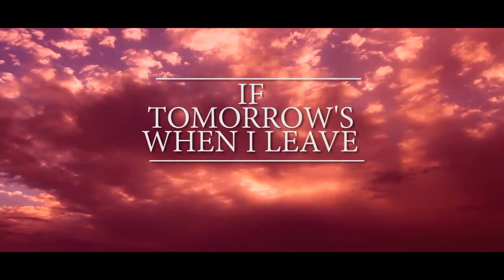Ste'ven -If Tomorrows When I Leave (Official Music Video)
Shot by LORD SHAHERB

LYRICS:
By this time next year when It's cold outside
I want a cool ass crib with a froze ass ride
I'm, fresh as shit in this Roses attire
Cocky in the cockpit nigga I know I'm fly
Girl take this dick in your mouth and I'll take your pride
Such a faithful girl and to her I'm god
The "nati's" seeking my soul and it I won't hide
Cause I want the top so bad for it I might die
Yes I know it's wrong and I might fry
For, taking the side of the "all seeing" eye
But, what really is wrong to a atheist guy?
I ain't atheist but my faith fades sometimes
My reasonable doubt, has got me fucking with d'evils
Besides pussy doubt is the root of all evil
Think about it a little that's hard to doubt people
Only weapon that penetrates stelo the hero
Marcus if I die tomorrow tell them stelo was my sequel
On some 2pac shit it was strictly for my negroes
Gotta big cock bitch for the closed minded people
And two Glocks bitch ready to blast for my beliefs ho

[Bridge] 1
Oh no, oh lord don't take me away
Let a nigga grow up and become great
Nigga are you up there are you hearing me?
Knew you won't gone reply and that's ok, yeah that's ok
Yeah that's ok, Oh oh no lord, oh oh no lord don't take me away

[Hook]
If tomorrow's when I leave, aye
Make my bed, let me get a good sleep, aye
Oh lord I'm so sorry, aye
Watch over my mommy

[Verse] 2
My niggas got a puff of the sticky got stuck in the flame
I got a taste of the pussy now I'm stuck in the game
Wishy washy with my ex she's like when will you change?
When the love kills the lust. Till then I'll be the same
Tell me, how do you train your train of the thought to maintain
The weight of a train, to get on and be the best mayne?
Plus the train just left the seven cities. Will it trace its steps mayne?
Hopefully it does only rich niggas take planes
Been waiting so long god damn I got back pain, shit bout time I finally sparked the buda
Fuck that shit I can't become a user
Cause them gates will open up and I'll become an abuser
Popping pills at dark knights to view a bright future
Best friend does that I hope I don't lose ya
Little brother getting wild I hope they don't shoot ya
I ain't about that life well yeah yeah that's truthful
But I'm about that now
I'll pop yo top when the sun goes down
Like pow pow pow, then pow pow pow until I smile
Seen him get stomped in the head when was were childs
The tears came out, and the blood rolled down
How'd I let that happen? I'm still hurt now

[Bridge] 2
Oh lord how these demons fill me
If after that these niggas kill me
Through these vibrations you'll always feel me
(Repeat)

[Hook]
Watch over my mommy, aye
(Repeat)

[Outro]
And that's ok...
Aye, aye.. Yeah